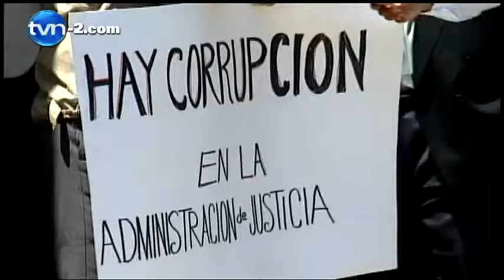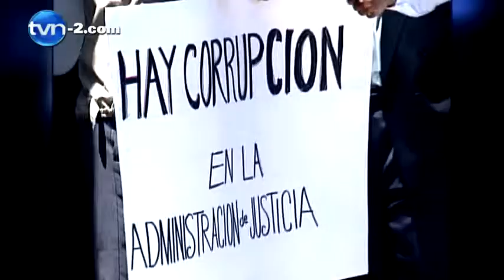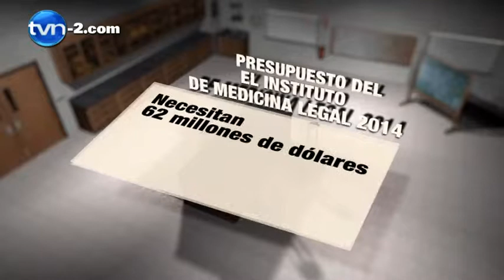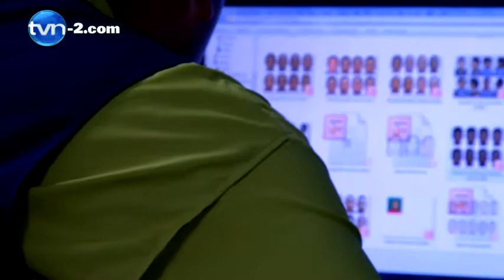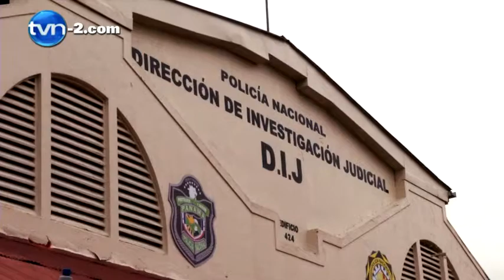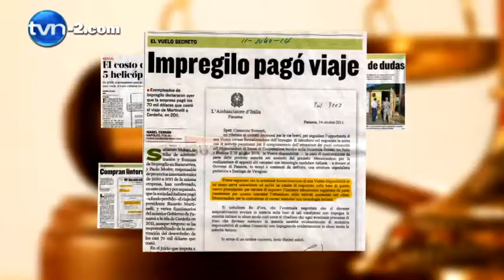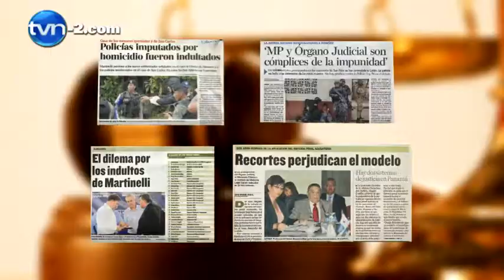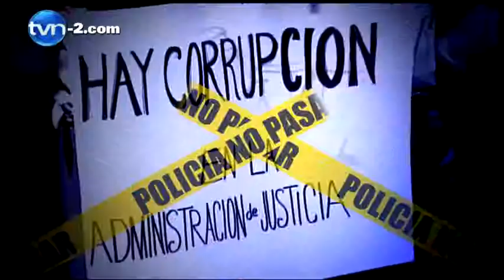TVN Investiga: Crisis de la justicia panameña | TVN Noticias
​​La crisis de nuestro sistema de justicia no tiene fin, y nada es más importante para la convivencia social que el respeto a las leyes y la certeza del castigo para los delincuentes.